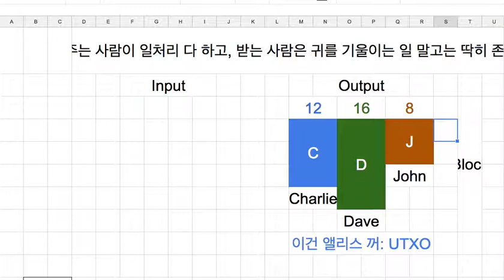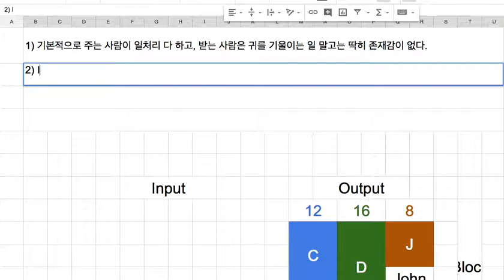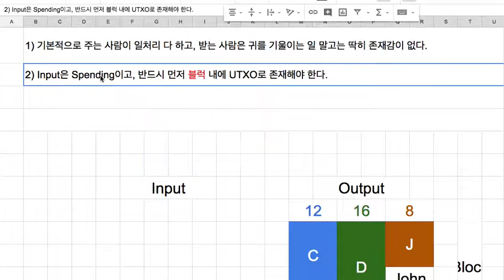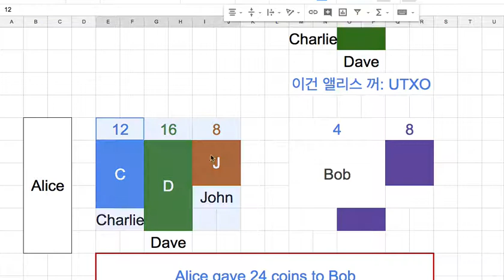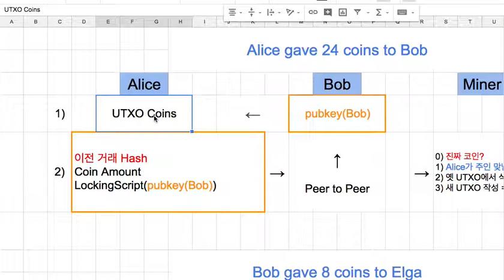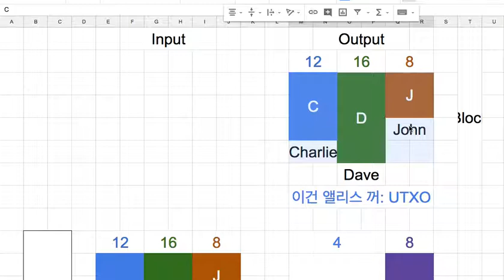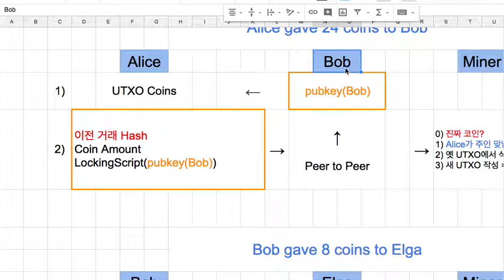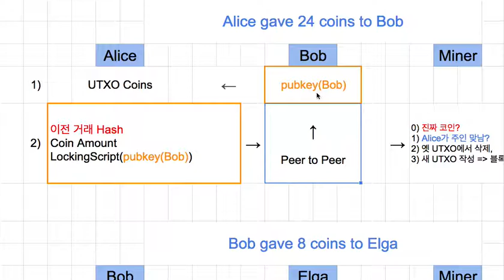블록체인 023 - 암호증표의 Transaction 알고리즘